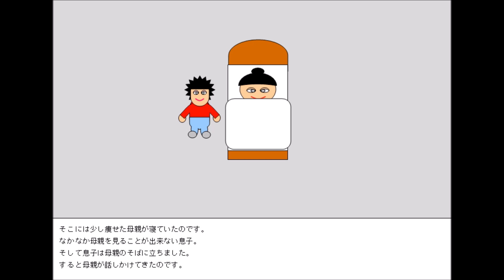ブルークローバー ４